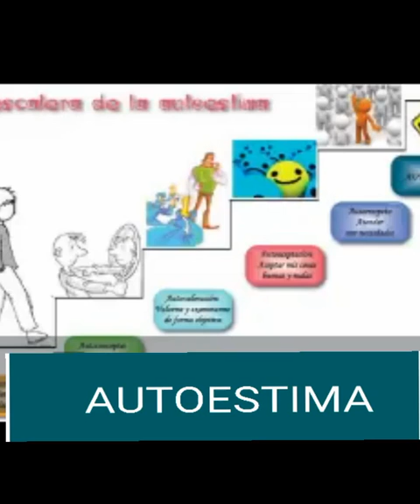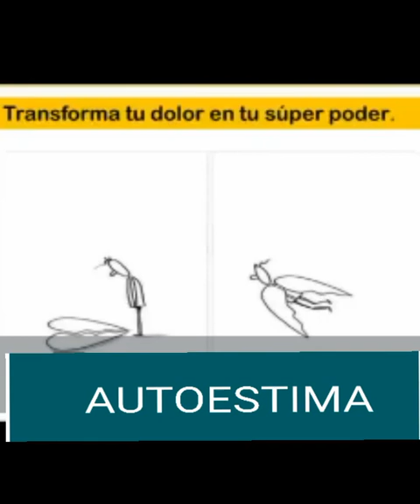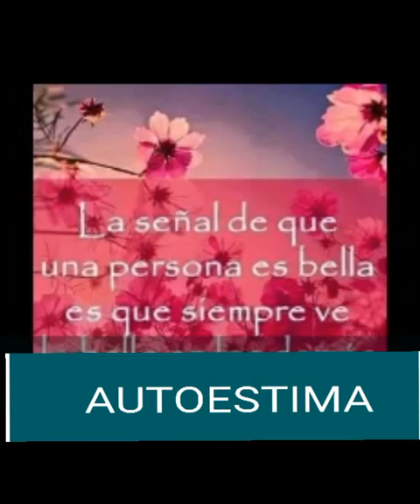6 de octubre de 2022